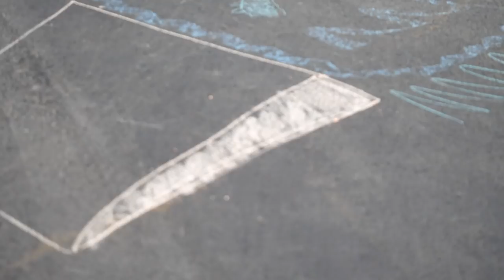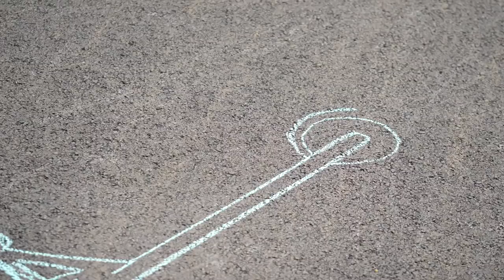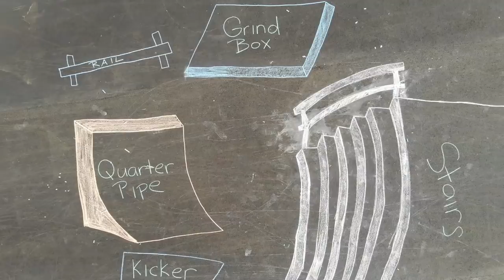CHALK SKATEPARK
GEAR,
Main Camera
Chest Mount
Smartphone Tripod
Smartphone Mount